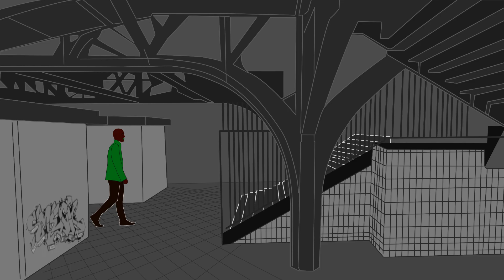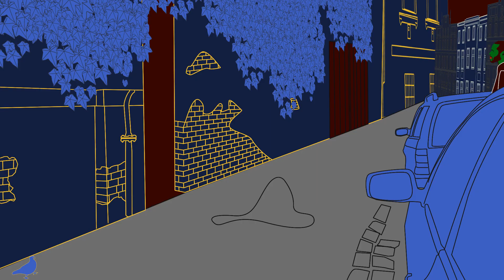Everyday People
This animated short is a video clip. Three men, immigrants. They try to survive, but are somehow victims of the mechanism of society. How to breakthrough? Music and love. Sex and drugs and rock'n'roll.